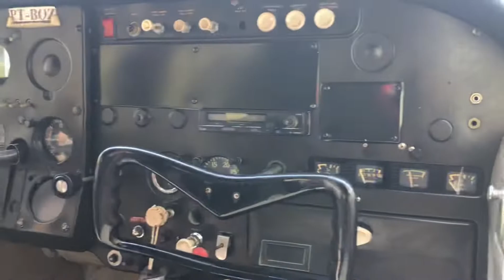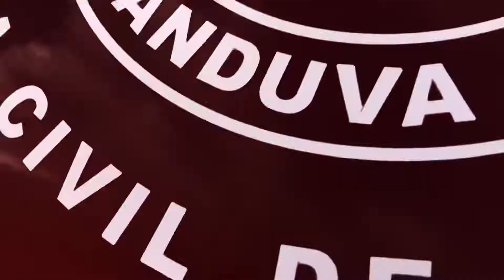1 ENCONTRO AÉREO NO AEROPORTO DE CATANDUVA